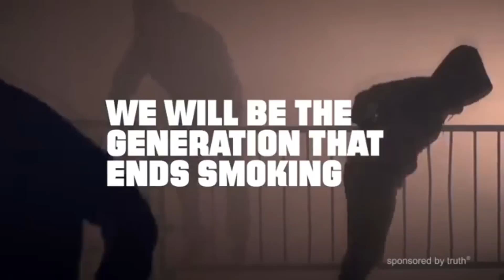Jojo's Bizarre Censorship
I hate Mondays.

Songs:
Jojo's Bizarre Adventure 2012 full opening (Karaoke version)
Berserk OP full - Penpals - Tell Me Why